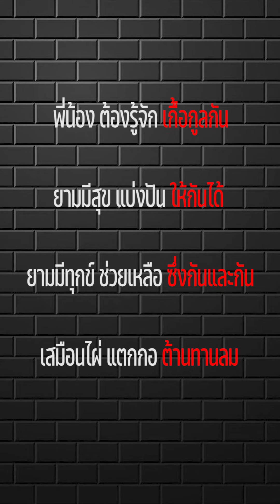พี่ชายเก็บขวดส่งน้องสาวเรียน